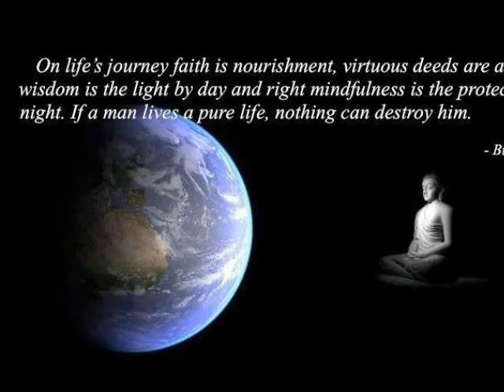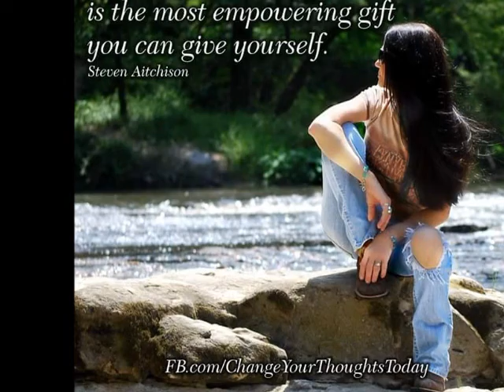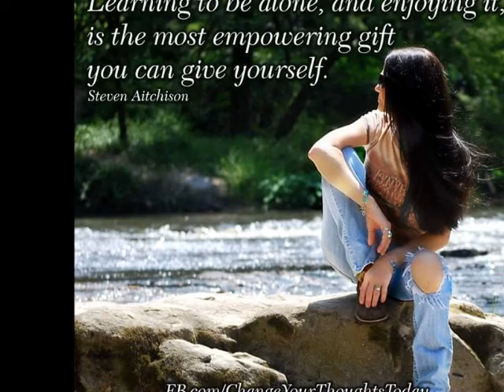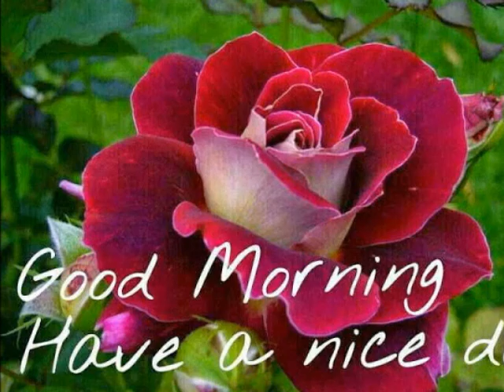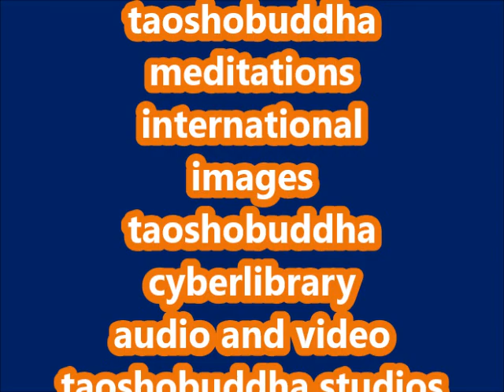STAGES OF RELATIONSHIP